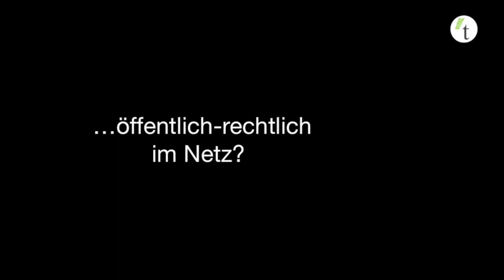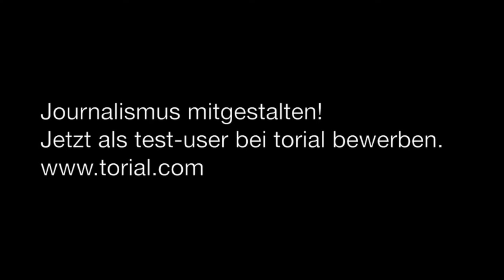torial fragt nach: Lars Klingbeil über Journalismus und Internet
torial hat sich auf den Weg gemacht und mit dem iPhone ein kleines Panoptikum zum Thema "Journalismus - quo vadis?" produziert. Was sagen die Protagonisten zur aktuellen Situation, welche Chancen und welche Risiken gilt es zu beachten?

Im vierten Interview befragen wir Lars Klingbeil, netzpolitischer Sprecher der SPD im Bundestag und er sagt: „Ein Blogger und freier Journalist soll die gleichen Rechte haben wie ein Festangestellter!"

Und was sagt Ihr dazu?